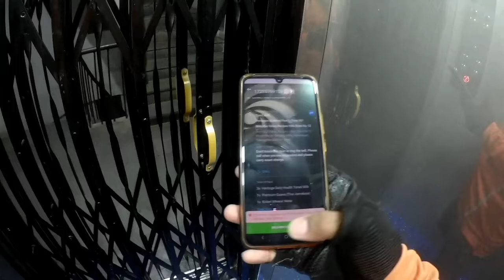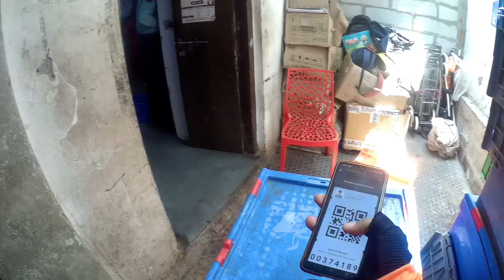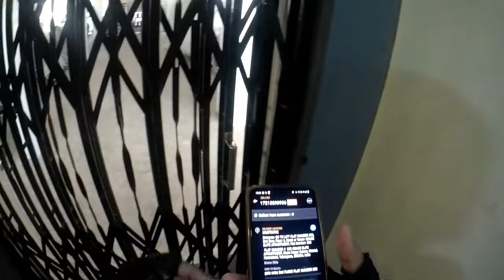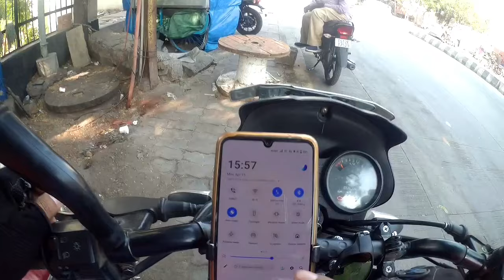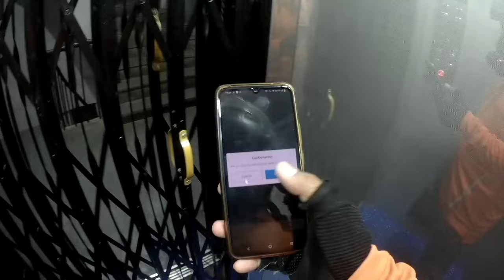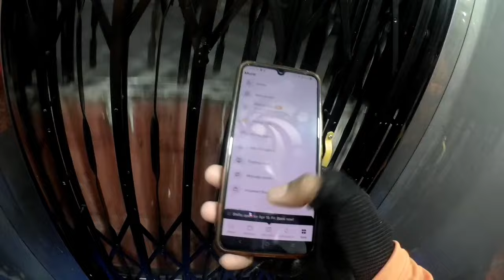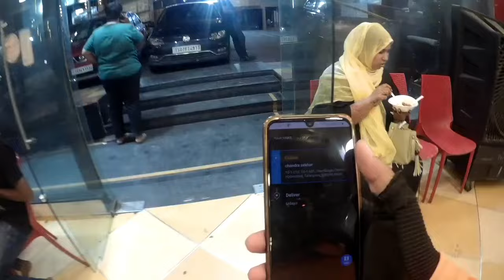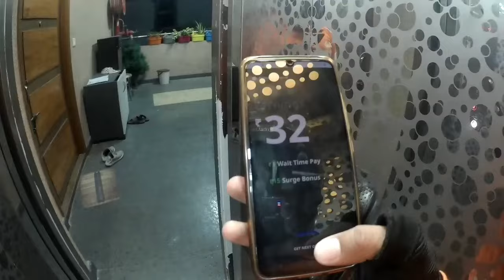Swiggy में 10 घंटे में ₹1800/- कमाया देखिए Full Video@swiggypartners7878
My MotoVlogging Setup👇

My Camera 📷
My Mic 🎤

My Helmet

My Mask

Indian Rider Azaad Swiggy Rider Azaad